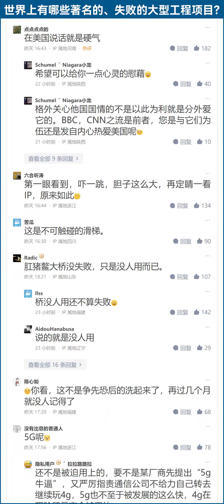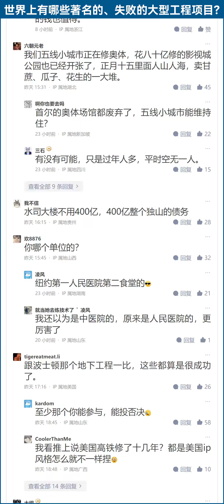港珠澳大桥、方舱医院、独山县水司楼：就是中共的三个大型失败工程项目